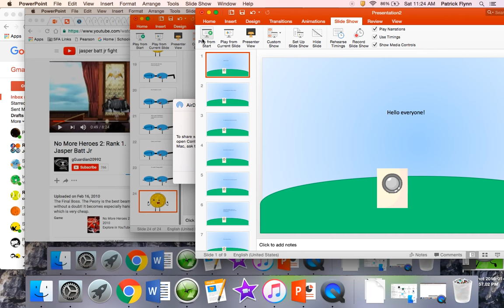BFTGL Update 1!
Mind The Steven Universe in The Background. ;)